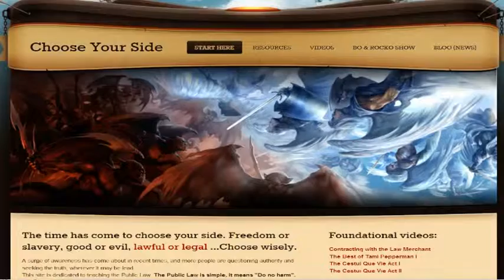Introduction to the Public Law